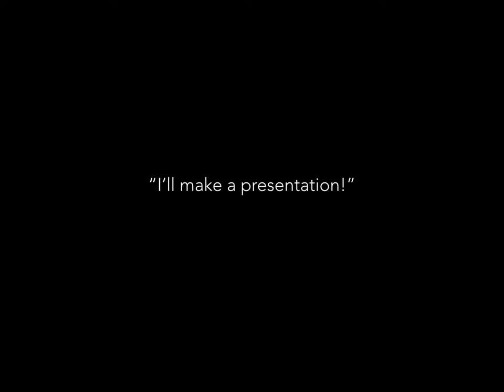The Short Story of the Lovable Goof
Witness the most interesting presentation known to humankind